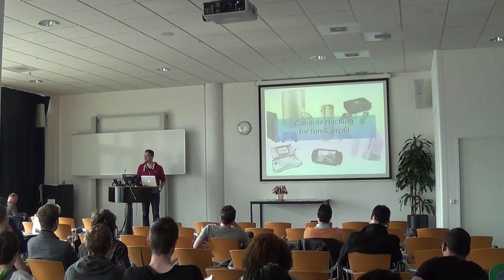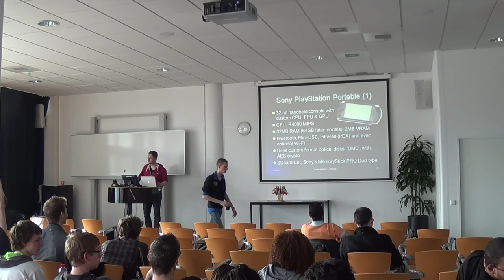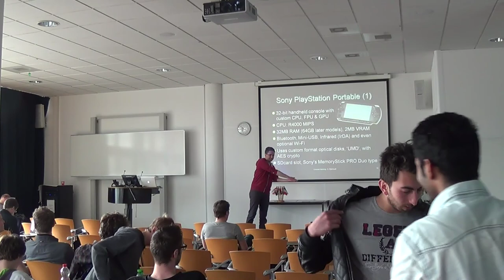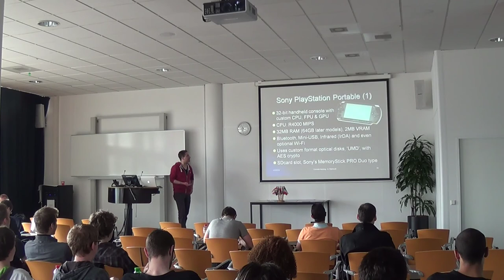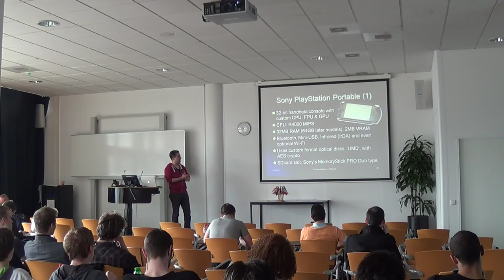Computer Security - Console Hacking - Arnim Eijkhoudt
Console Hacking by Arnim Eijkhoudt, April 2nd 2014.